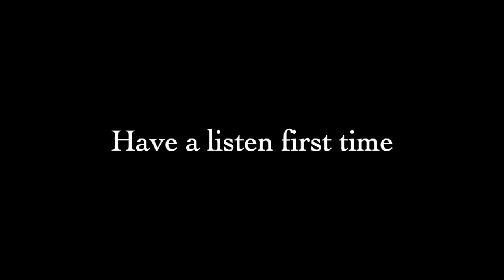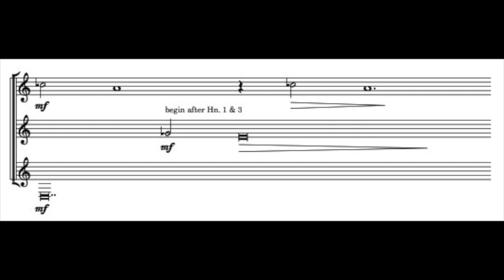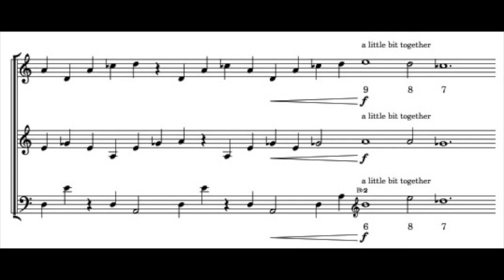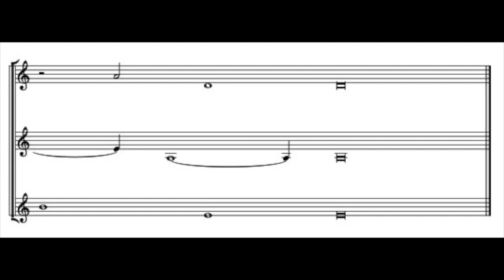French horn play along - Trio in Free Time Harmonics 4, 6, 7, 9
Part of the series "Tuning the Horn, engaging with the natural notes of the (French) horn."
Play each part in turn.
Horn 1 plays Horn in G (B-flat horn, valves 1 & 2).
Horn 2 plays Horn in D (F horn, valves 1 & 2).
Horn 3 plays Horn in A (B-flat horn, valve 2 and a little horn in G and horn in D).
The 8th harmonic of Horn in D = the 6th harmonic of Horn in G.
The 8th harmonic of Horn in A = the 9th harmonic of Horn in G.
The 4th harmonic of Horn in A = the 6th harmonic of Horn in D.

I'll explore other relations between harmonics in further videos.
Notated music in in-video.